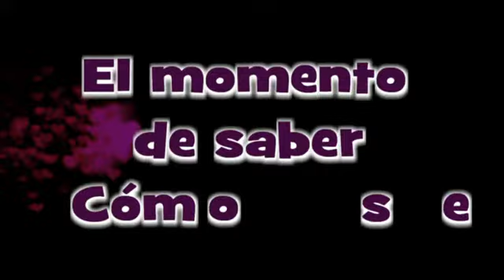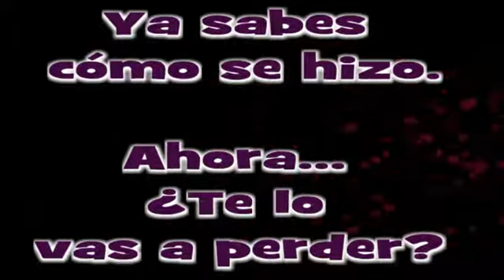MAKING OF DEL CORTOMETRAJE "LA PRUEBA"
Cámara: Antonio J. Gómez Malagón - UAS Aerosistemas. Making of del cortometraje "La Prueba".
Rodado por el equipo "La familia del Corto", en Cabra (Córdoba), dentro del taller cinematográfico impartido también en la misma localidad, por Antonio Gonzalo.
Fue rodado con la cámara, SONY NEX-VG20, y utilizada por distintos miembros del equipo.
Finalmente el corto se estrenará en el festival de cortometrajes, en Septiembre, el día todavía por confirmar.

GOMAL P.M.A.(Producción & Marketing Audiovisual).
Facebook: GOMAL PMA Twitter: @GOMAL_PMA YouTube: GOMAL PMA